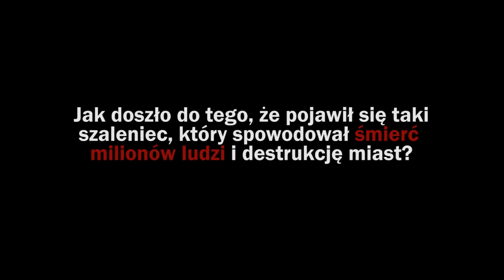Antoni Macierewicz - hochsztapler znienawidzony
Stanisław Michalkiewicz odpowiada na kolejne pytania widzów swojego kanału. Opowiada o swoim dzieciństwie, młodości, edukacji i życiu w czasach PRL-u, wydawnictwie podziemnym Kurs, które założył z Marianem Miszalskim, początkach Ruchu Polityki Realnej, aresztowaniu przez milicję. Wypowiada się na temat konfliktu Krzysztofa Karonia i Sławomira Mentzena, mówi o Antonim Macierewiczu. Tadeuszu Rydzyku, a także rozdziale Kościoła od państwa.

►Książkę Stanisława Michalkiewicza "Rzeczpospolita judaszy, czyli slalom między volkslistami" z autografem autora kupisz tutaj

►Książkę Stanisława Michalkiewicza "Rzeczpospolita judaszy, czyli slalom między volkslistami" z imienną dedykacją autora kupisz tutaj

►Książkę Stanisława Michalkiewicza "Niemcy, Żydzi i folksdojcze" z autografem autora kupisz tutaj